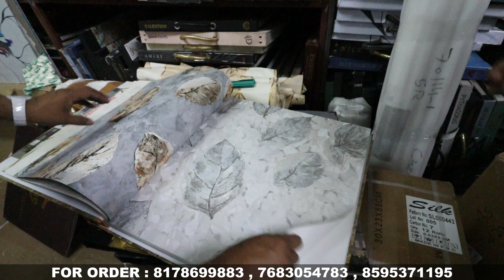Wholesale Market For Glass Tiles, Crystal Painting, Pvc Pannel In Delhi | Cheapest Price Market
Hello,
  I am Prateek Kumar in this video I go to all home decor items importer warehouse. if you are interested to buy these amazing products so you can buy it at a cheap price and with good quality.

India most famous and Exclusive # Customized Wallpaper Wallpaper store
With More then # *Customized printing 10000 Sq.ft Per Day.* And *Wallpaper more then 2,000 Designs* ready in stock and over 10,000 Designs Options Are Available. Premium Wallpaper Imported Wallpaper All Catalog Wallpaper All Designs Avl Customized Designs

*Creative Wallpaper:-* We as a Company known for Dealing In *Customized Wallpaper* Premium Wallpapers at lowprice.
Our Expert team of Creative Designs is Always focused an adding not Only Premium and High and look Stuff for our  Customers But Also at lower price.

Office Timming-  10A:M To 8 A:M
                                7 days open

*Delhi*
*Warehouse Add:-*  G-31 Lawrence Road New Delhi-110035
*Land Mark- Britannia Fly left Over* *fire office*Nearest 🚇 *Metro Station Shakurpur*(PinkLine) *🚆

*Creative Wallpaper* is a well-known Brand in Wallpaper Industry Lading Wholesale And Retail Trade…….
                                            Inquiry  ,
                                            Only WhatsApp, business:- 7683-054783